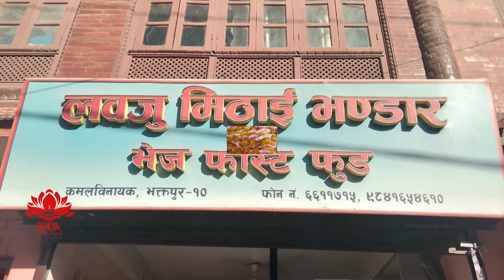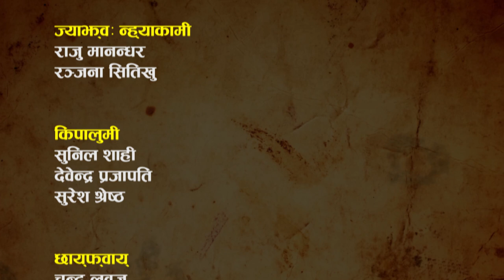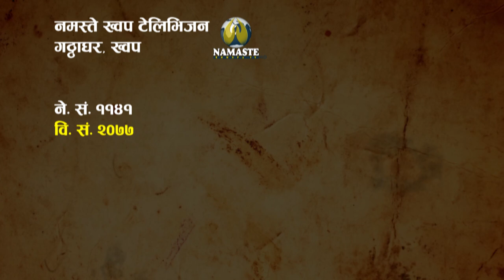Jhi Aji Bajya Episode 91//Khwopa/Raju Mannadhar/Ranjana Situkhu/Devendra Prajapati/Bhaktapur